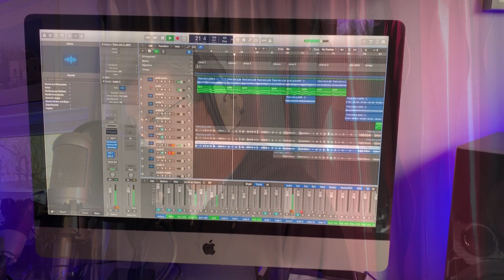There She Is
Vocals - David Stone
Bass guitar - Adam Hodges
The other stuff - Paul Hodges

Our version of the great Frank Turner song.
Dedicated to Kelly and Joshua.